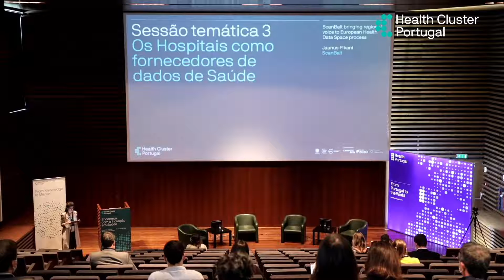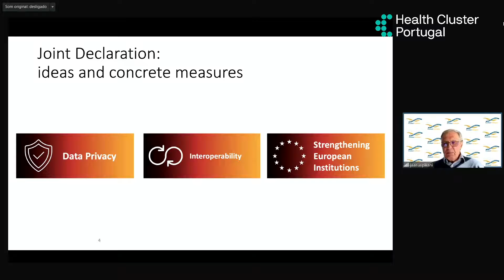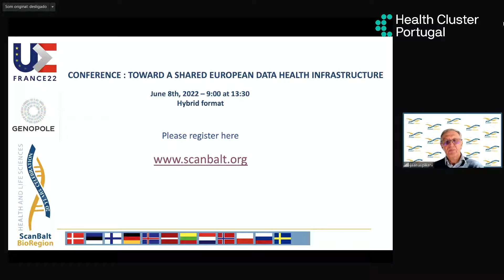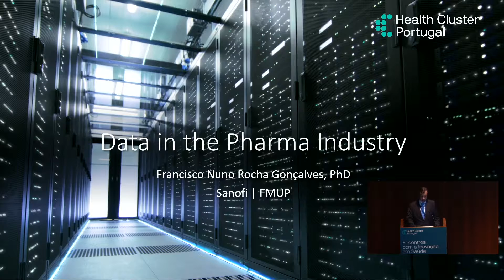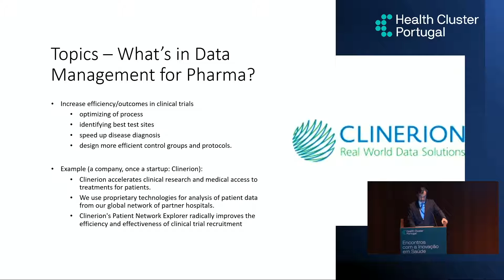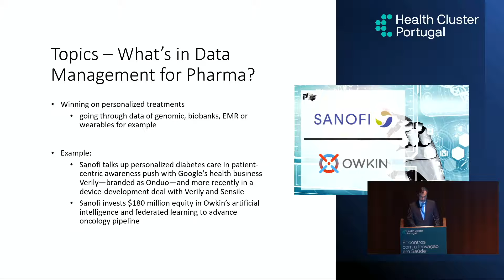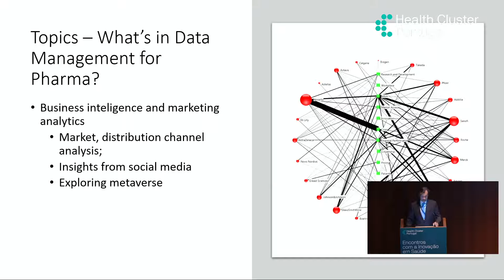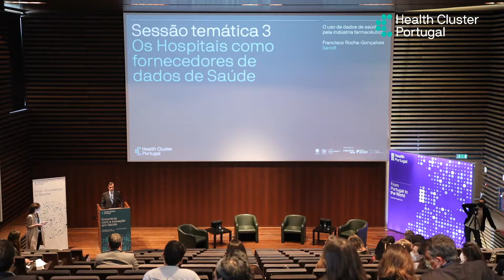Sessão Temática 3 | Os Hospitais como fornecedores de dados de Saúde